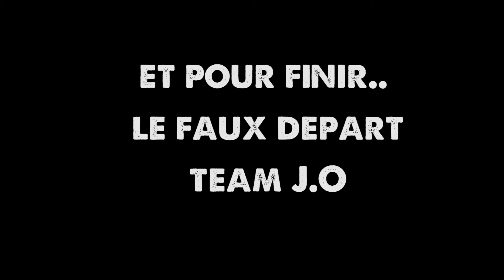Entrainement tennis solo - La Brède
Test du Kodak Pix Pro SP1 dans un éclairage plus sombre.
Club: La Brède TC